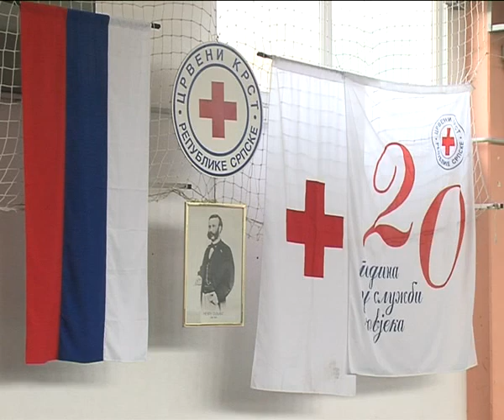Crveni krst 16 11 2012